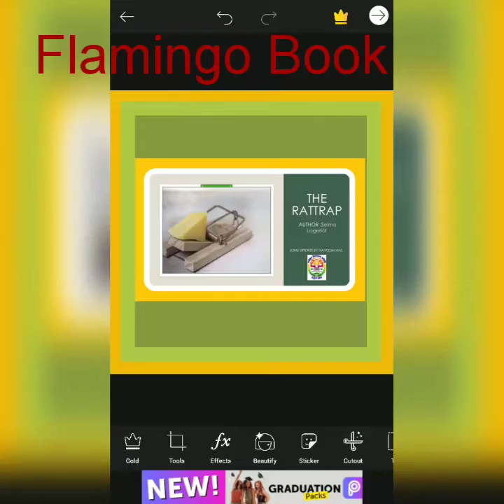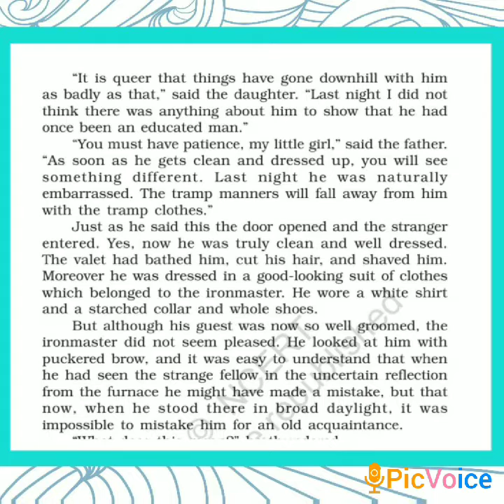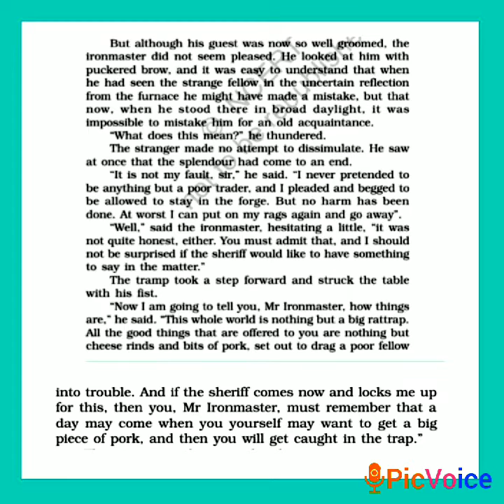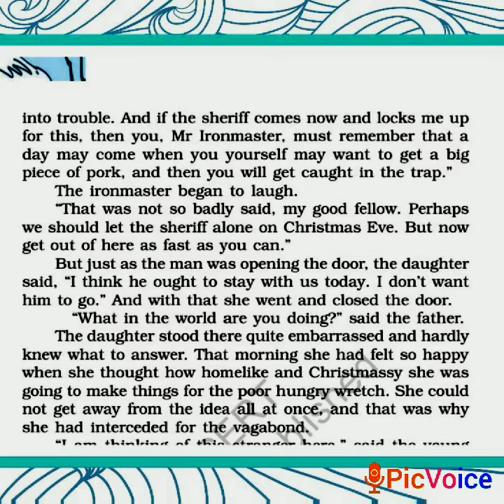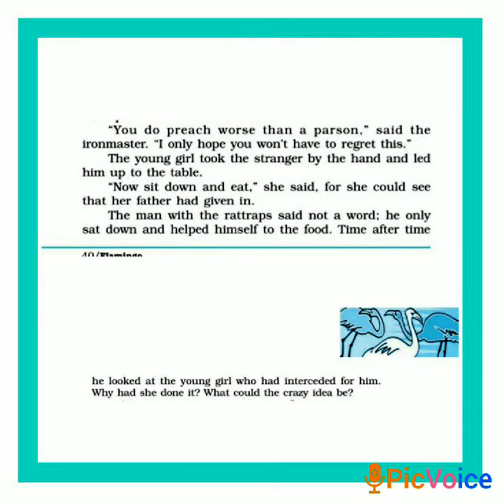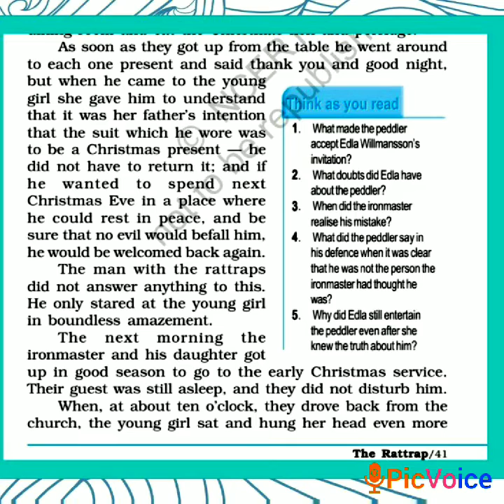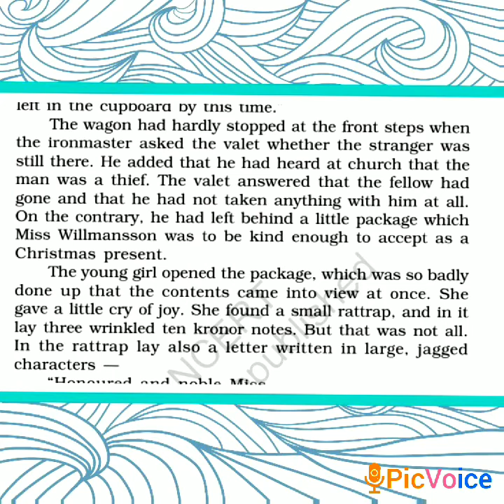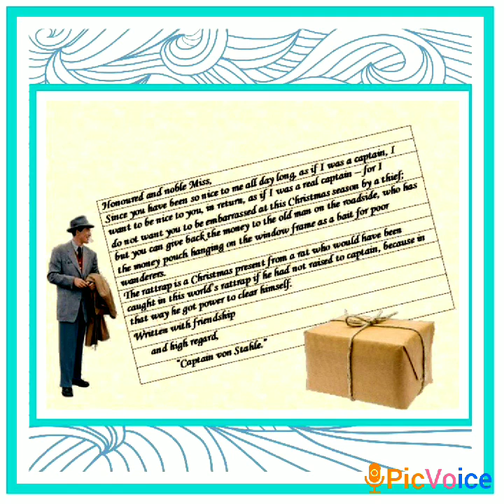THE RATTRAP -Last Part -FLAMINGO BOOK -XII English -CBSE-NCERT -Full Explanation in English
Ch-4 THE RATTRAP FLAMINGO BOOK CBSE-NCERT-XII CLASS English- Line by  line explanation
Full Explanation is given in the simple English for the better understanding of the learners .
Note -Must watch first two parts for understanding the whole chapter.
Thanks everyone your support 🙏🙏